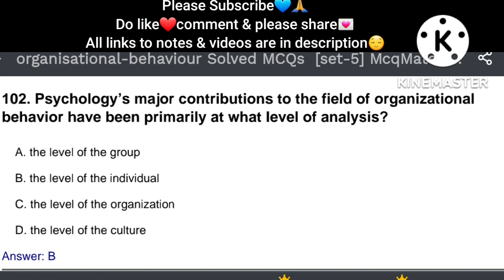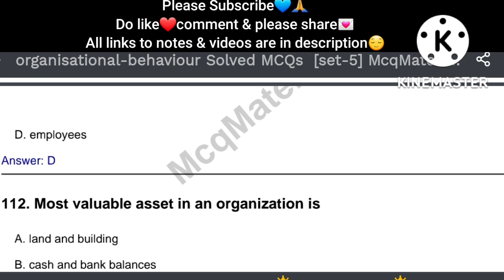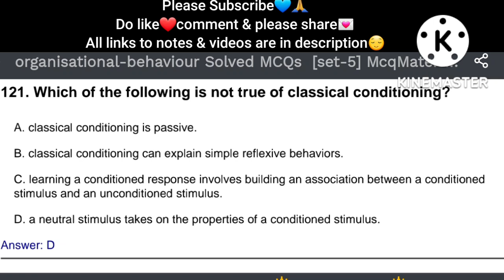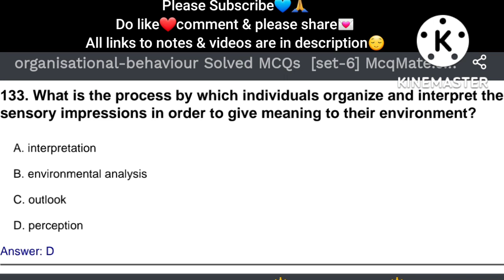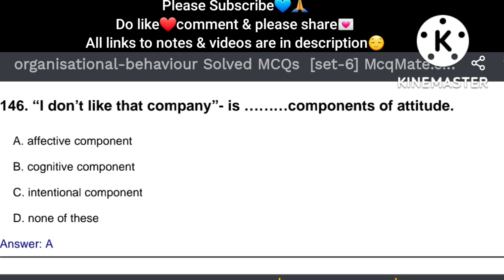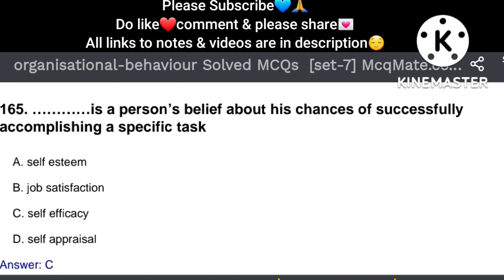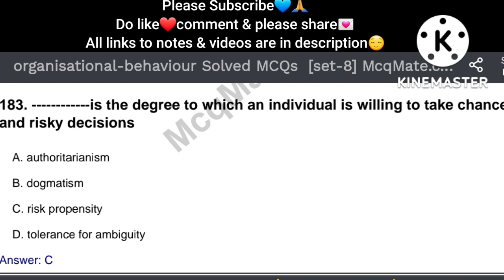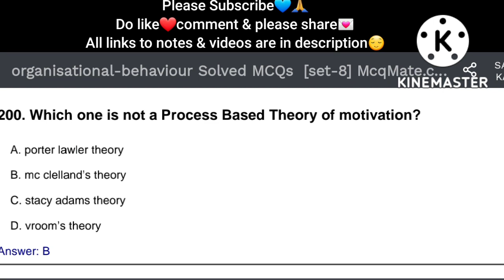Important MCQs of organisational behaviour | Organisational behaviour mcq question PART-2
Important MCQs of organisational behaviour | Organisational behaviour mcq questions | Management concepts and organisational behaviour MCQs | Organisational behaviour bba 6th sem

Hi, Shivani this side
This channel "EASY NOTES" brings you crash courses for semester exams of bba and some trending topics of bcom, bms, bst, mba and ugc-net.

Links for books👇

Organisational Behaviour

Business Mathematics

Human Resource Development

Business Finance

Marketing Theory & Practices

Advertising Management

Whole set of BBA Sem 2